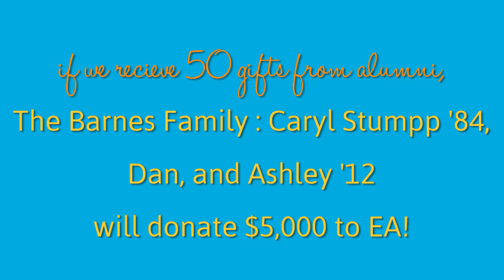Giving Tuesday Full Version